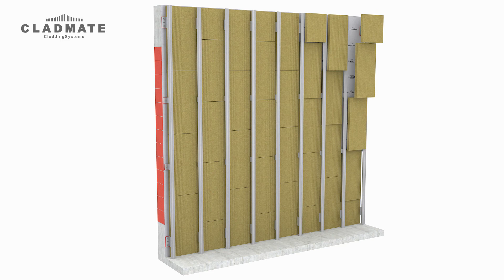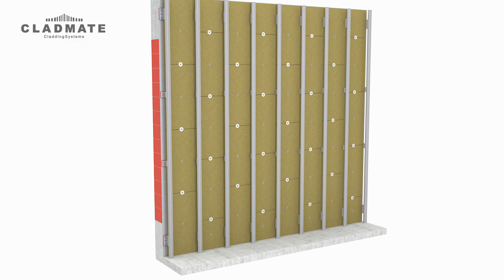CMS30 - Bonding Brick Slip Cladding System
Cladmate is a premier manufacturer and supplier of facade support and full through-wall systems. We are committed to providing the highest quality products and innovative solutions alongside providing excellent customer service.